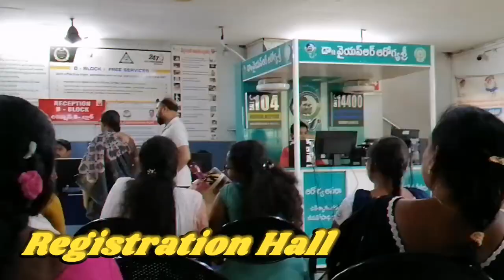Sankar foundation eyes hospital